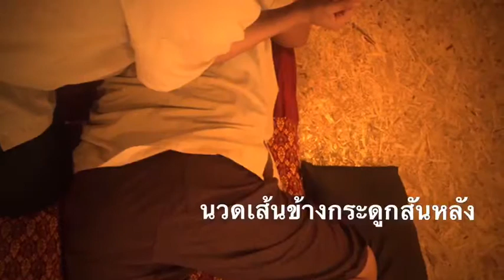สอนนวดแผนไทย